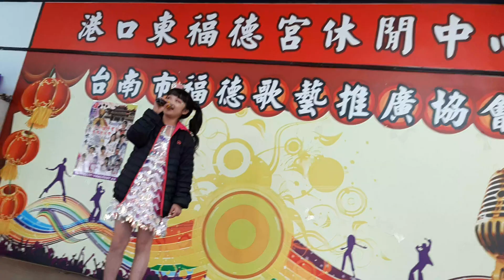甜美小公主張羽靚 為愛犧牲